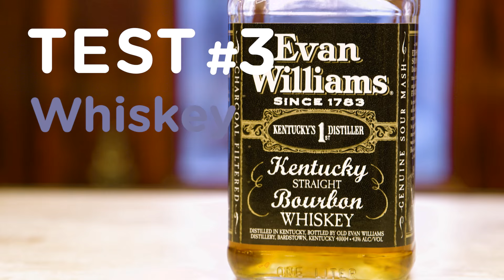We Tried To Speed Age Whiskey and Wine With An Oak Bottle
Oak Bottle is a miniature oak barrel that supposedly ages alcohol faster than it normally would. Does it actually work? We had two Gawker employees test the results.